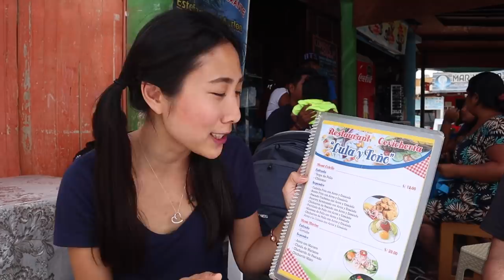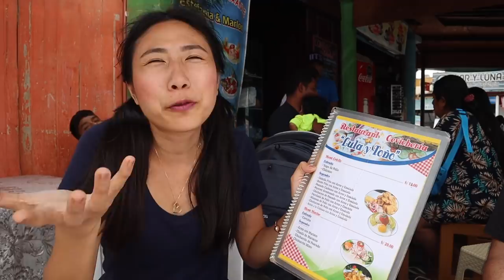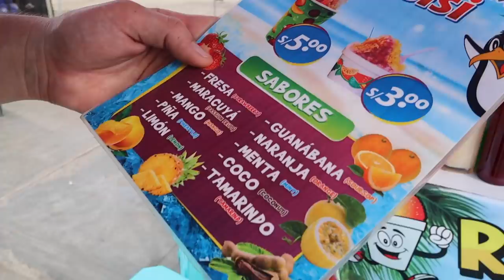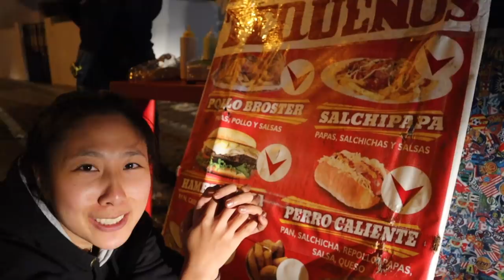Eat BBQ COW's HEART | 10 Peruvian STREET FOOD 🇵🇪 PARACAS PERU